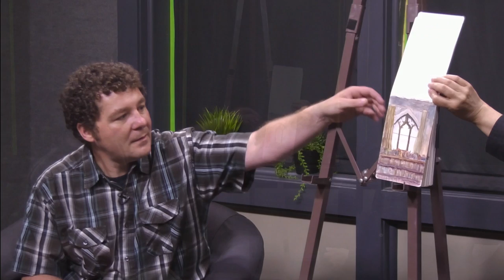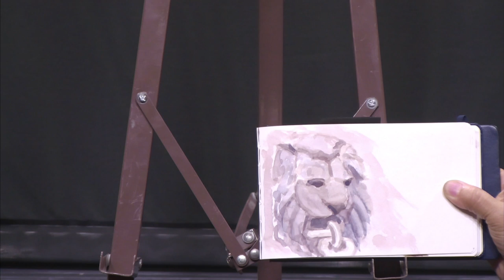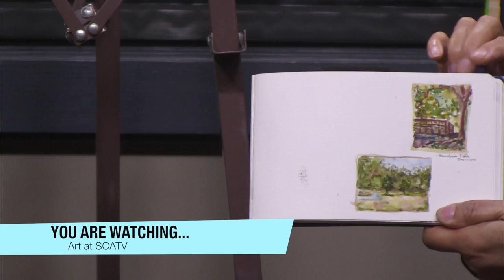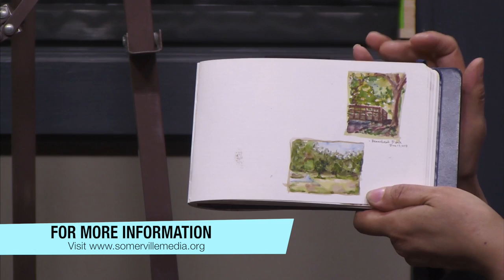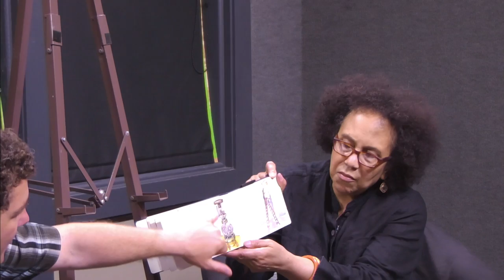Art at SCATV | JULY | Adam Adkison